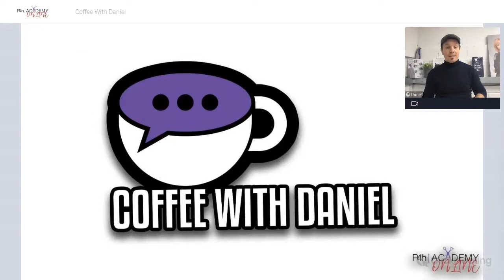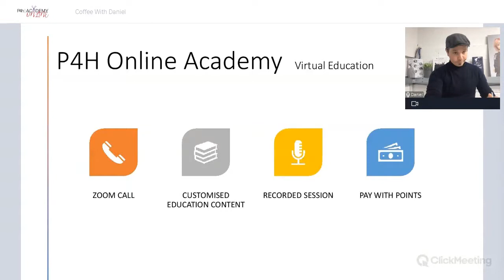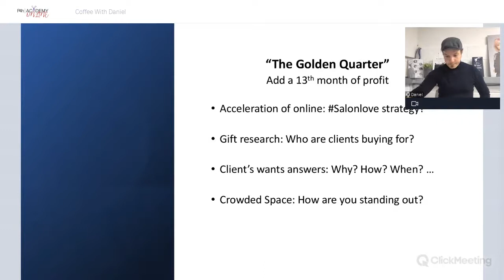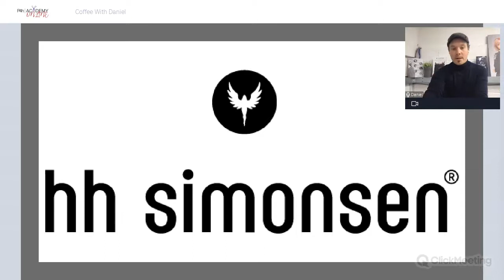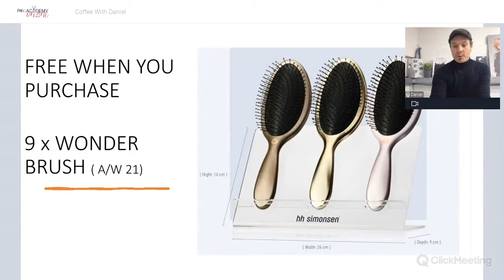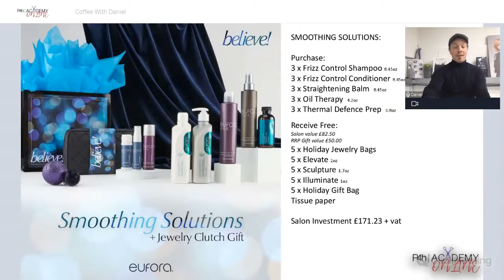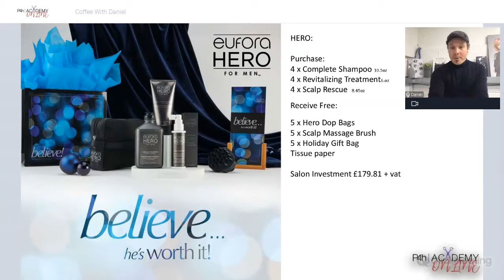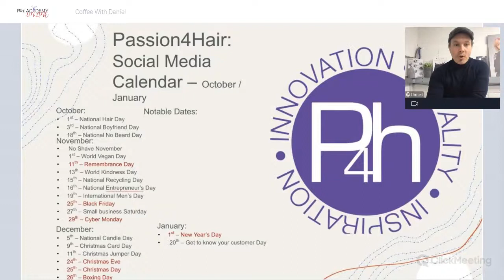Webinar Re-run | Coffee With Daniel 17.09.2021